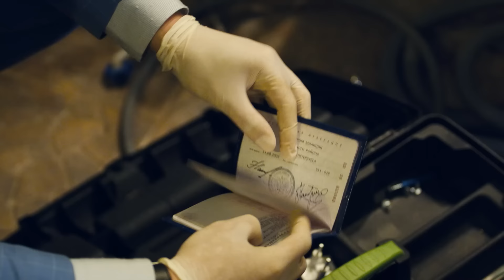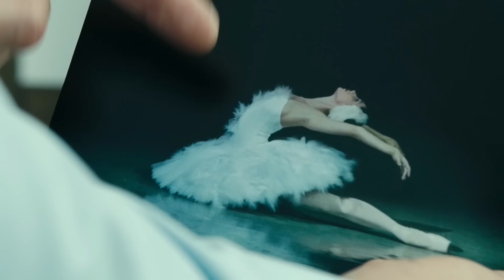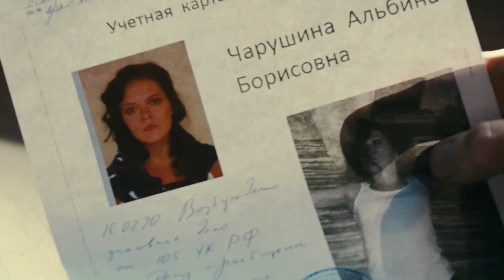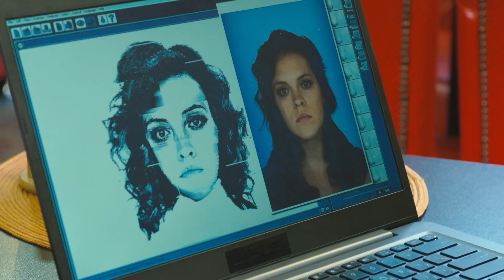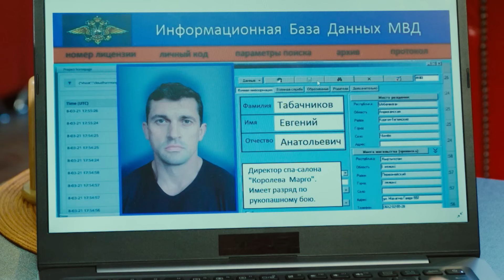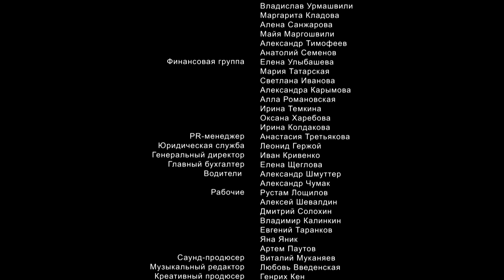Великолепная пятерка | 3 сезон | 44 серия | Кольцо с бирюзой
На съёмной квартире задушена молодая балерина Альбина. Труп обнаружил сантехник Коляныч, который перед этим достал из сифона её кольцо. Сантехника, прикинувшись хозяйкой, привела в квартиру совсем другая женщина, которая скрылась. Все улики указывают на Коляныча, его задерживают. Осмотр квартиры Альбины приводит оперов к заключению, что у балерины был состоятельный поклонник…